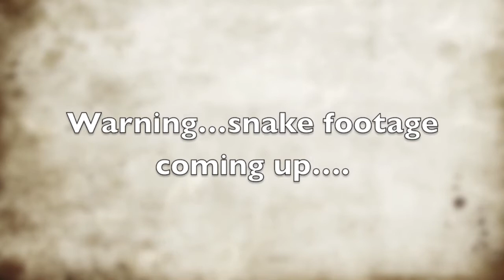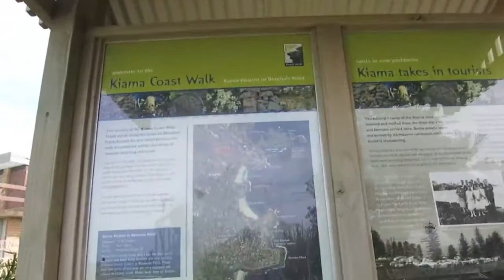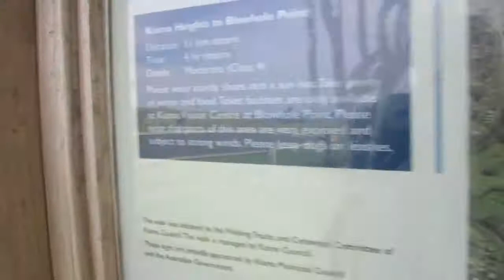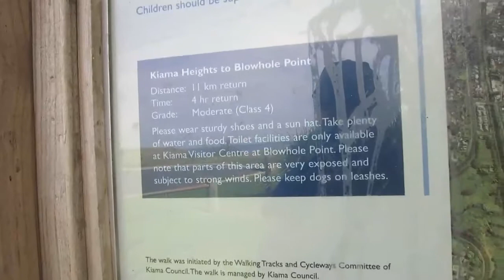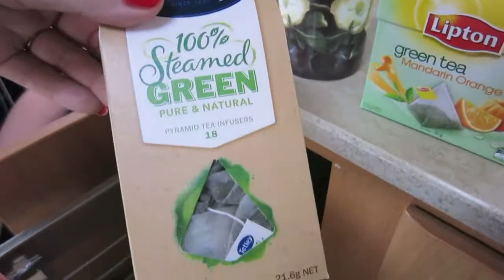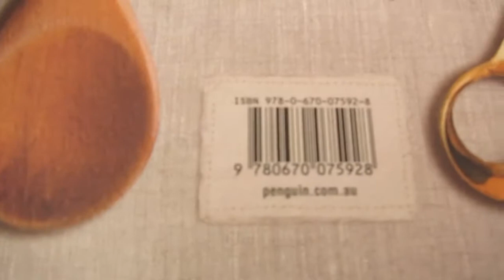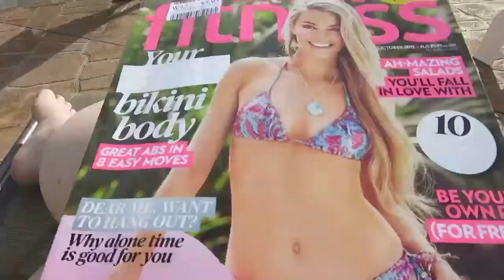DITL - Red Belly Black snake sighting - 1st Oct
Today I went on a gorgeous walk out on the headlands, saw my first ever wild snake ( a young red belly black snake), just miss having a huge tree branch fall on us & hang out by the pool. Sorry about the mixed up description the other day.
Please note : there is a warning before the snake footage